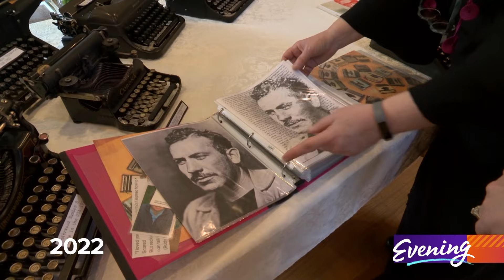Evening says goodbye to Kim Holcomb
In honor of Kim's last day Evening looks back at some of her best moments.